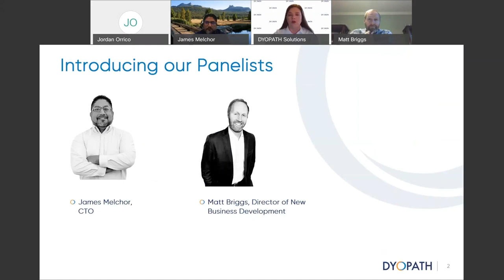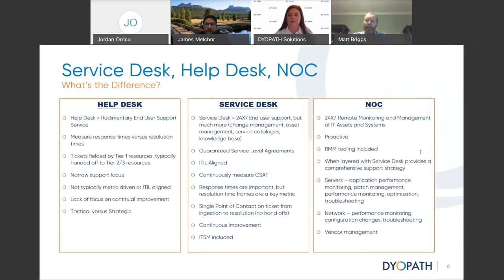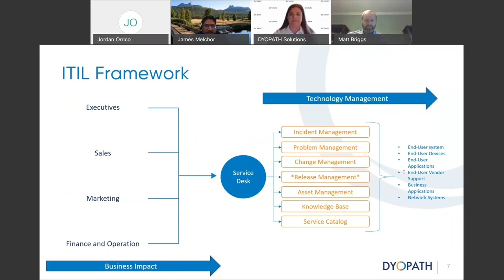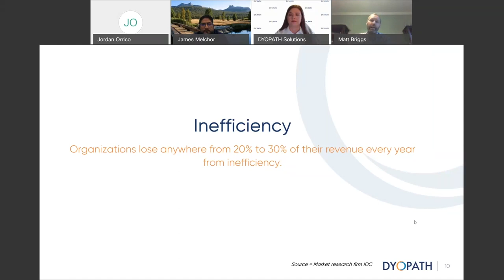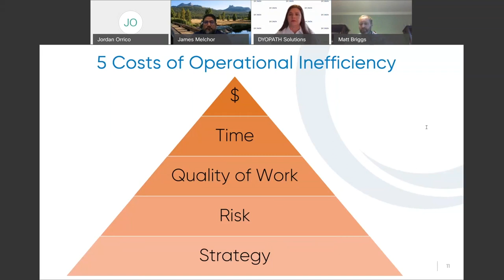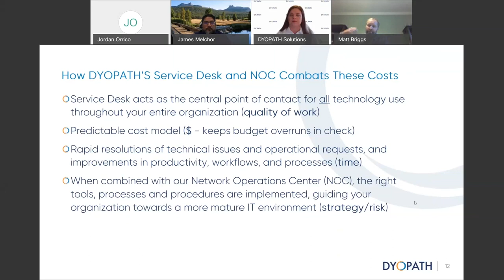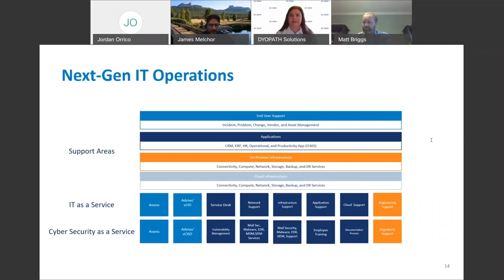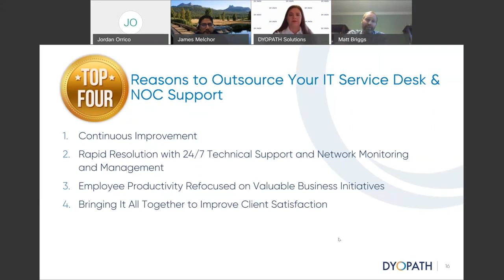WEBINAR: Get Out Of The IT Business! Do What You Do Best.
Do you find yourself or your employees engulfed in managing your organization’s IT instead of focusing on the core mission of your business? A struggle like this can lead to increased risks and costs and drive productivity and operational efficiency into the ground. Join our webinar as we discuss the top four reasons to outsource your IT Service Desk and Network Operations Center (NOC) so that you can get out of the IT business and back to doing what you do best.

Presented by:
James Melchor, CTO
Matt Briggs, Director of New Business Development